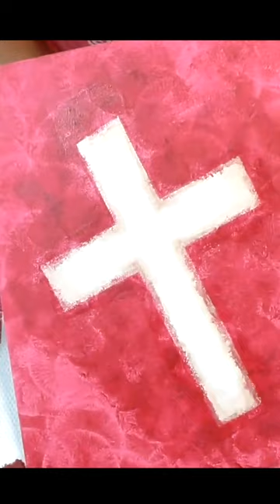Acrylic Painting ~ Cross and Ball Smash